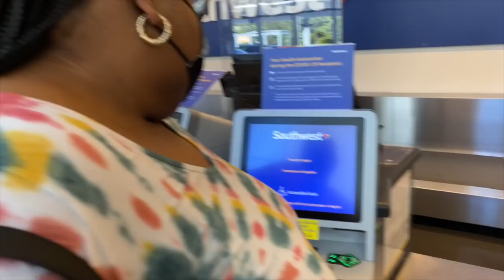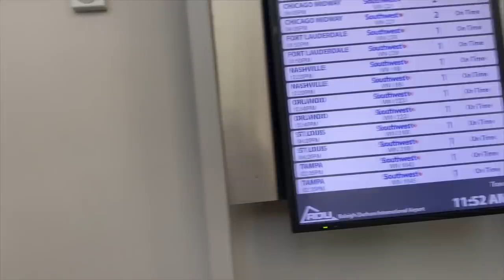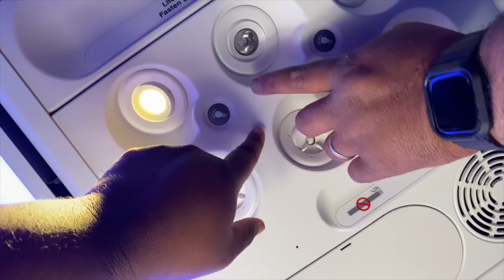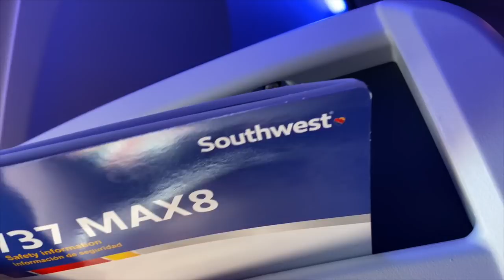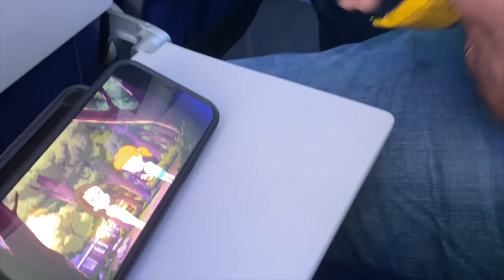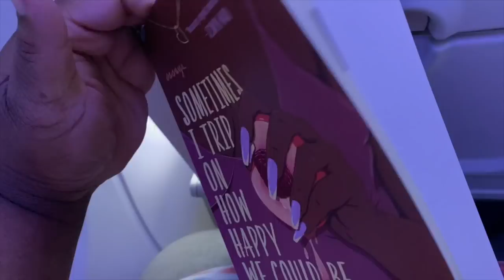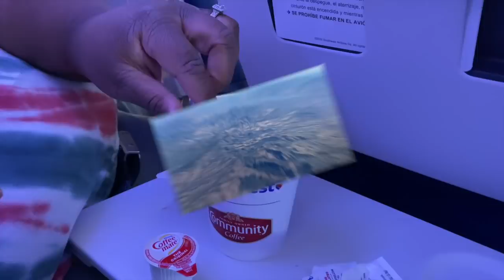MY FIRST FLIGHT EXPERIENCE| FLYING PLUS SIZE| SOUTHWEST AIRLINE PLUS SIZE POLICY| DITL OF PRISSY P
! Q & A !
Located: RALEIGH, NC
About me!